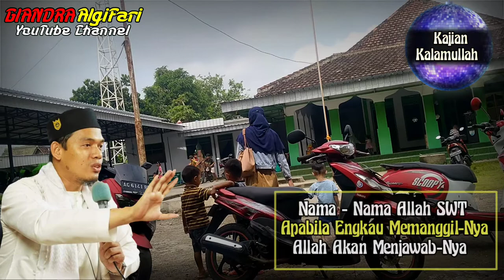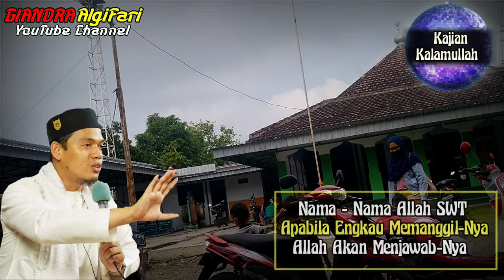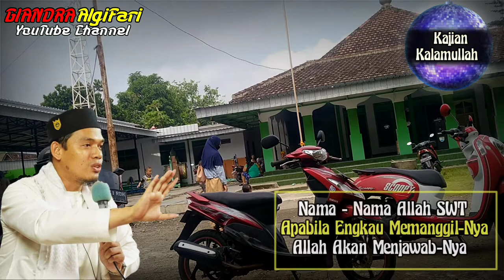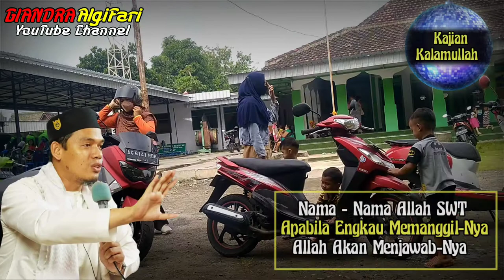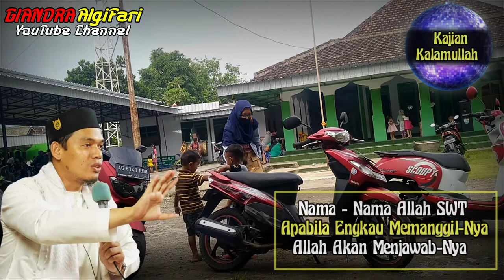Nama Allah Yang Wajib Diketahui Agar Hajat Terkabul Arrazy Hasyim ‼️ Kajian Kalamullah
Nama - Nama Allah Yang Wajib Diketahui Agar Hajat Terkabul Arrazy Hasyim ‼️ Kajian Kalamullah